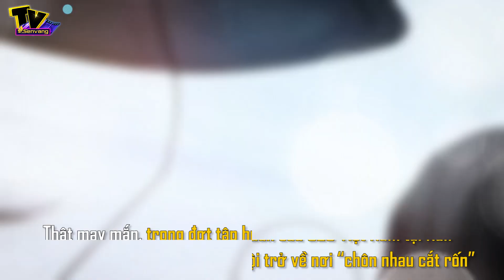Thầy Park bật khóc như đứa trẻ khi được về thăm mẹ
. Đoàn U23 Việt Nam mới đây đã được cùng nhau về thăm quê nhà của HLV Park. Cuộc gặp gỡ khiến không ít người xúc động bởi những giọt nước mắt của thầy khi gặp mẹ.